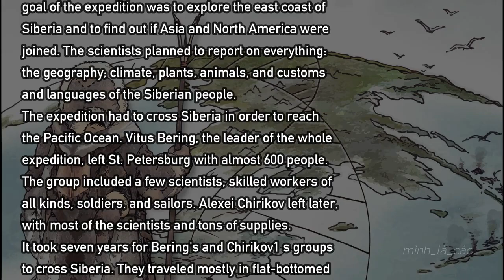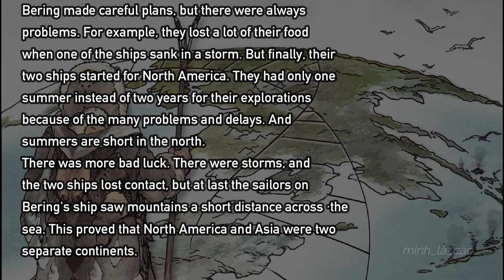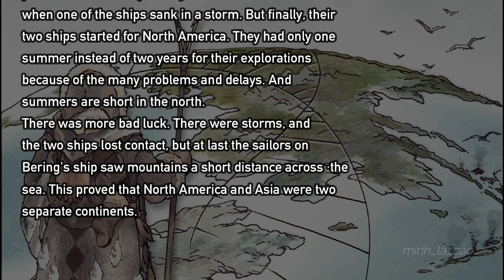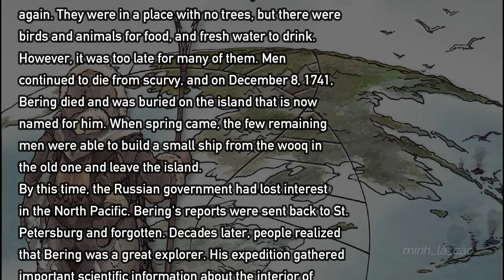[Audio Causes and Effects] Unit 1: Lesson 3: Vitus Bering: AcrossSiberia toNorth America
Reading & Vocabulary Development 3: Cause & Effect is a best selling beginning reading skills text designed for students of.